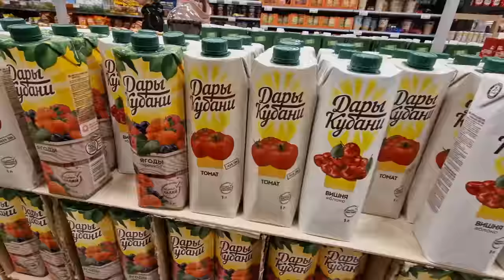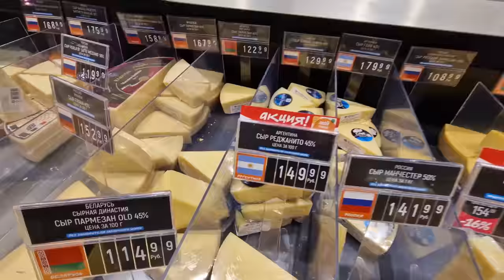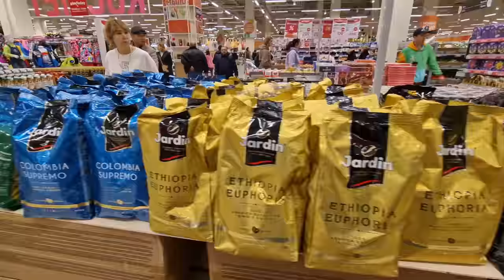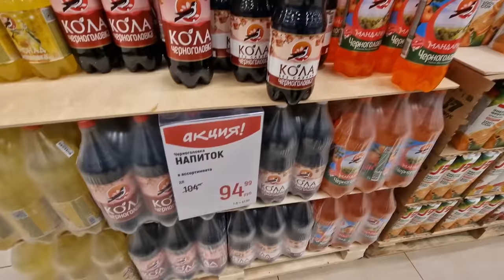Russian TYPICAL Hypermarket After 1 Year of Sanctions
What does a Russian TYPICAL Hypermarket look like after 1 year of sanctions. Walking in Moscow Shopping Mall, then taking a walk inside a German owned Hypermarket to see what affects sanctions against Russia have done to the retail and grocery industry.